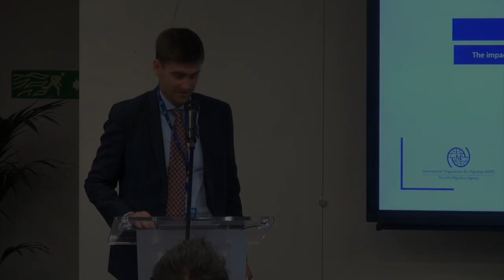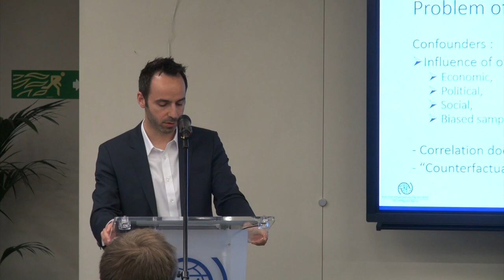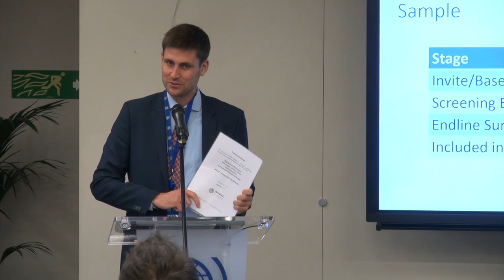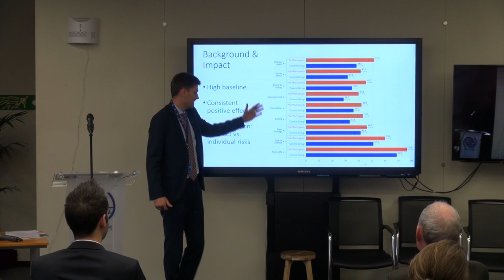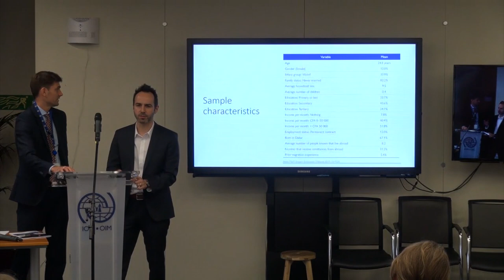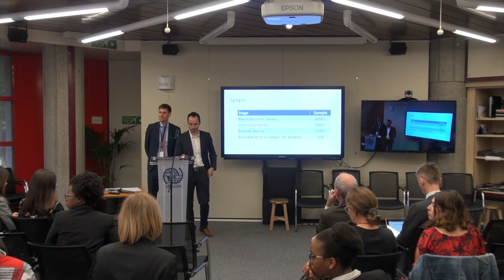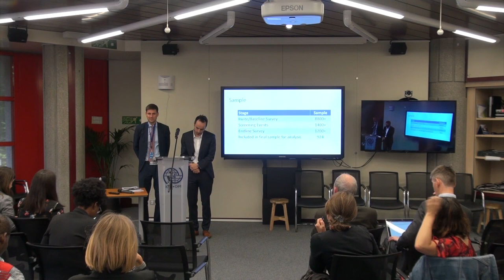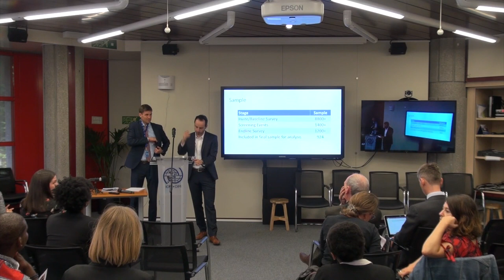Main Results and Q&A